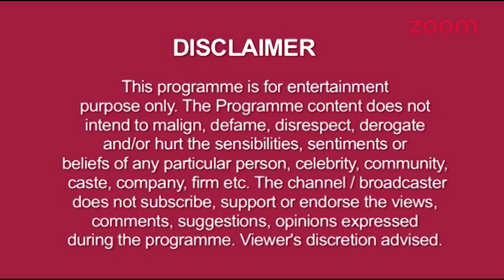Divyanka Tripathi Gives Her Style Mantra For Summers | Shivangi’s Birthday Bash & More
► Watch This Video To Know What Style Tips Divyanka Gives Everyone For This Summer.

► Yeh Rishta Kya Kehlata star Naira throws a grand birthday party and enjoys the bash with Family & Friends,watch the video to know more.